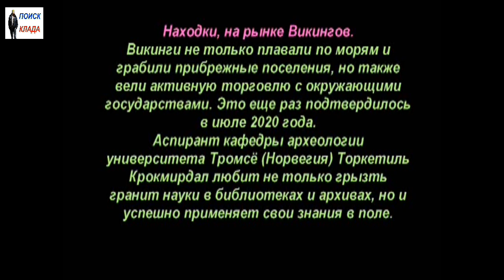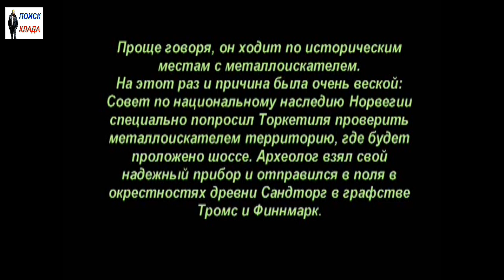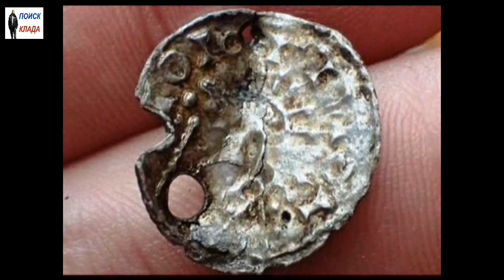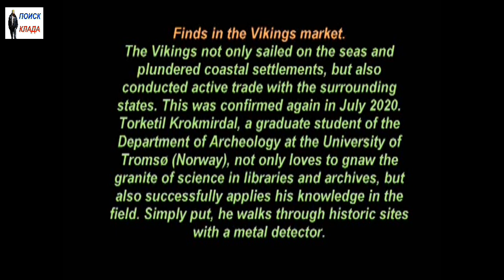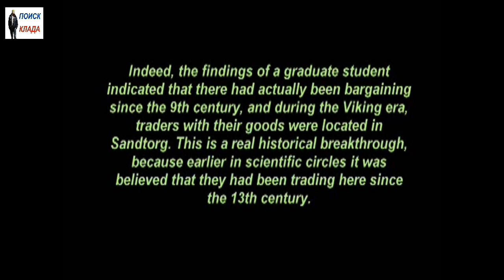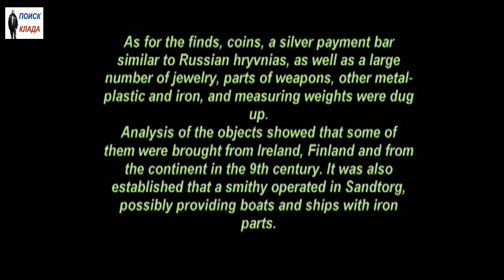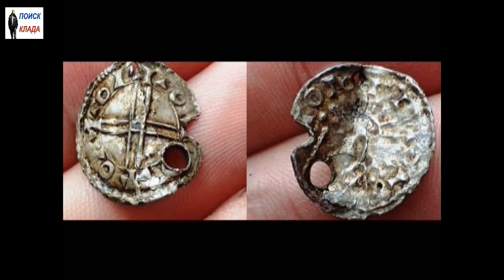✅ Находки, 🏺Рынок Викингов, 2020, 🔝 Finds, 🌏 Viking Market ☑️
✅Блог MDREGION.